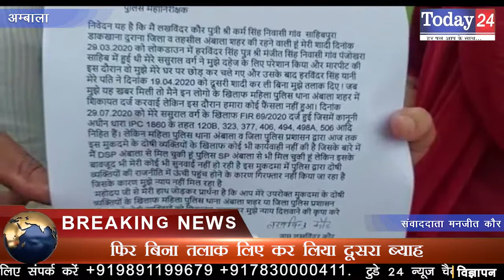दहेज के लालची पति ने 10 दिन में तोड़ी शादी | Today24